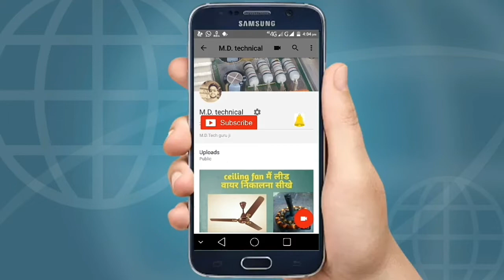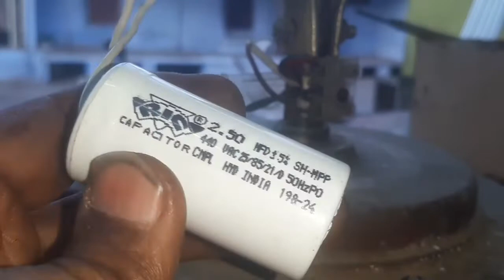md _tecnical#Celling fan# celling fan ख़राब हो जाने के बाद फिरभी उस में करन्ट क्यों रहता है।?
celling fan ख़राब हो  जाने के बाद फिरभी उस में करन्ट क्यों रहता है। क्यों की फेन ख़राब होने के बाद में कैपेसिटर चार्ज होजाता है अगर कैपेसिटर के वायरो को अगर कोई हाथ लगता है तो उसे करन्ट ल जाता है। इस वीडियो ने उस ने केसे बचे इस वीडियो में बताया गया है